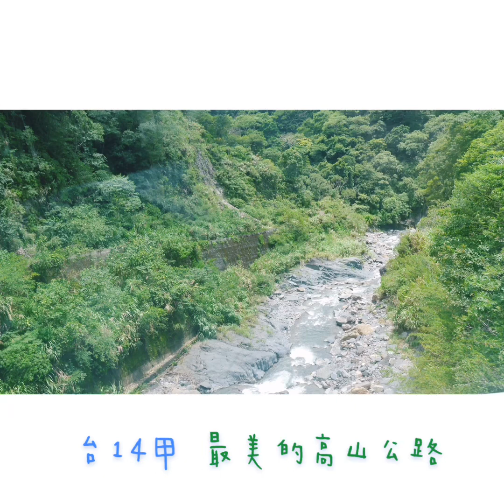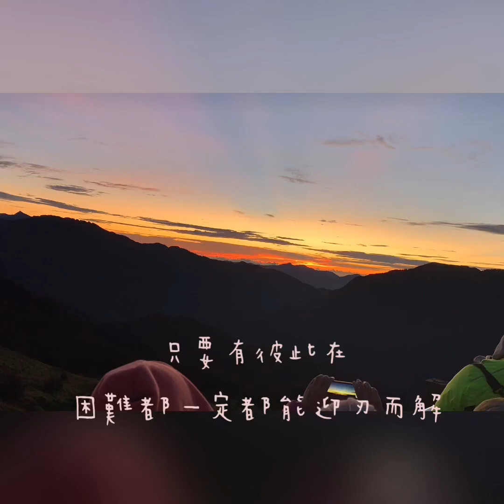【VLOG 01】一首歌🎶｜回憶美到哭の南投清境合歡山🌌ft.我們の四週年之旅🖤